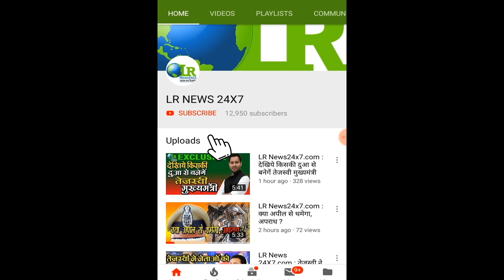LR News24x7.com: हार के लिए कई मुद्दे है जिम्मेवार 2020 में.....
LR News24x7.com:
हार के लिए कई मुद्दे है जिम्मेवार 2020 में तेजस्‍वी यादव के अगुवाही में राजद लड़ेगी विधान सभा चुनाव